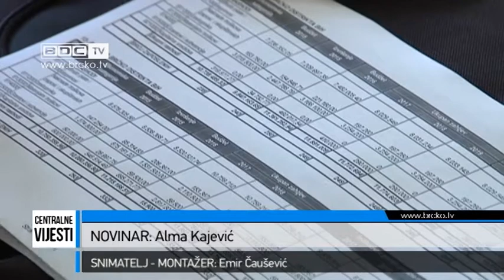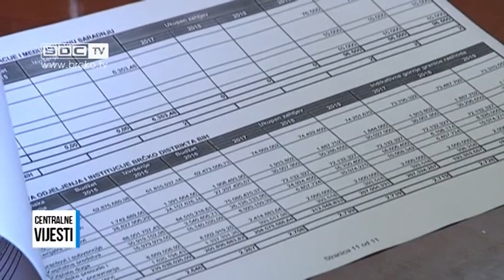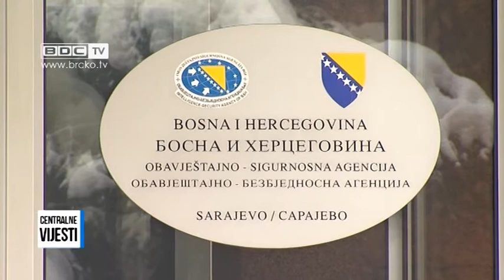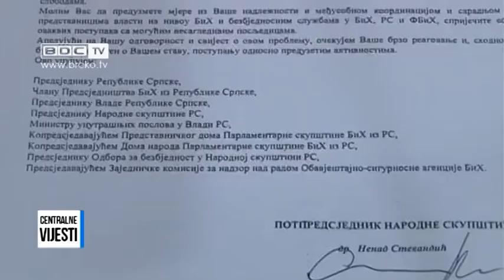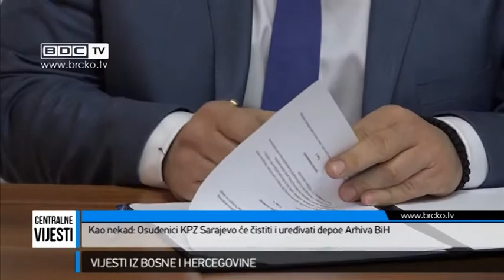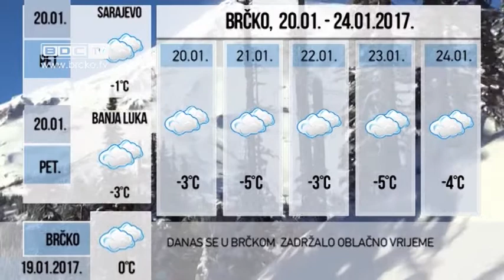19.01.2017. / BDC CENTRALNE VIJESTI